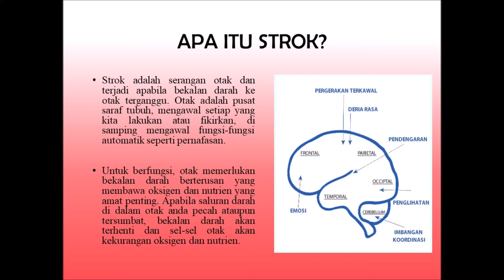STROK REHABILITASI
Apa itu stroke rehabilitasi? Stroke Rehabilitasi adalah bahagian penting pemulihan selepas stroke. Matlamat pemulihan stroke adalah untuk membantu anda mempelajari kemahiran yang anda hilang apabila stroke memengaruhi bahagian otak anda. Rehabilitasi stroke boleh membantu anda mendapatkan semula keupayaan diri sendiri dan meningkatkan kualiti hidup anda.